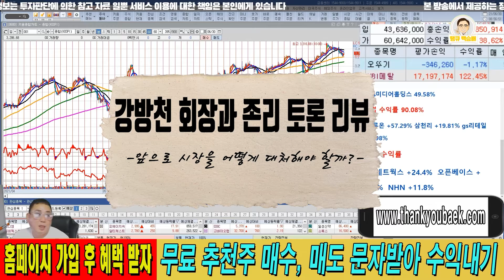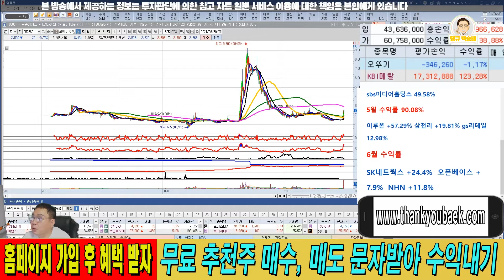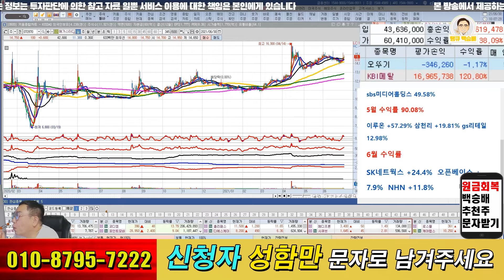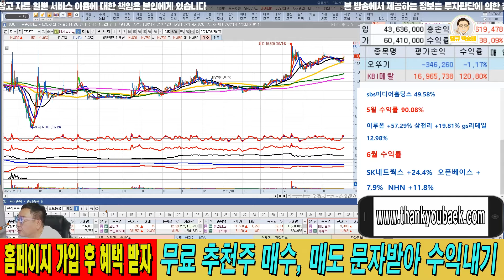[트레이드 이슈] # 앞으로 시장을 어떻게 대처해야 할까?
| 홈페이지 |

무료 회원가입 후 종목상담 및 무료 추천주 등 다양한 혜택을 누리세요 ^^

궁금한 점, 궁금한 종목 있으시면 매일 진행되는 생방송에 찾아오시면 됩니다. 많은 참여 바랍니다 ^^